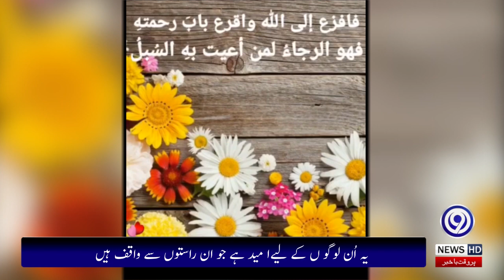Khoobsurat Dua | Dua Beautiful Urdu Prayer | Yaad E Ilahi